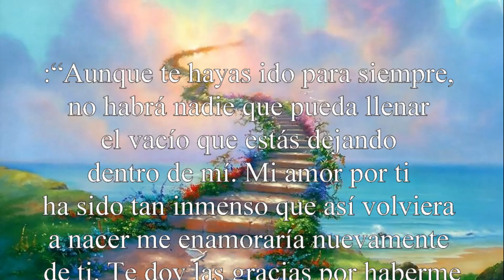1ER AÑO DE FALLECIMIENTO Yapatera 0